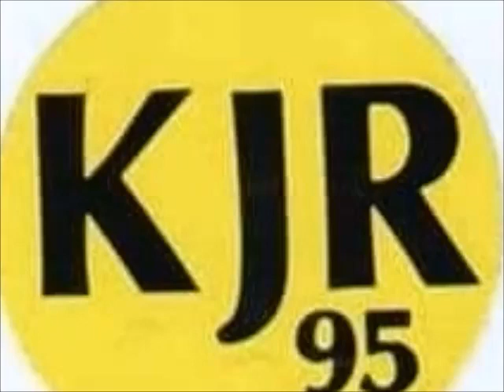Kathi McDonald & The Unusuals (KJR Radio Ad Nov. '65) Lan Roberts' voice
Mostly, when it came to radio, Kathi McDonald & The Unusuals had a good working relationship with KPUG radio in Bellingham. In this case, you are listening to a promo on KJR in Seattle. KJR-Channel 95 was the undisputed #1 rock station in Washington State in the sixties. This spot features the voice of legendary KJR morning deejay, Lan Roberts. This spot ran in early November 1965.

Kathi McDonald, a veteran rock and blues performer, passed away in 2012. Laurie Vitt, a founding member of The Unusuals, is still creating new music today.